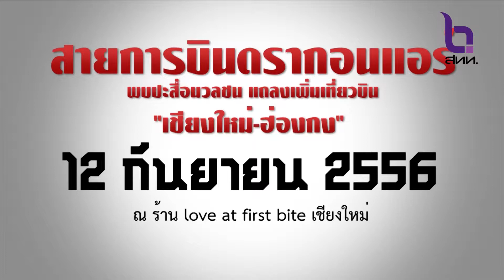[ล้านนาชาแนล]รายการล้านนามหานคร ช่วง แบกกล้องทำข่าว On air วันที่ 13 กันยายน 2556